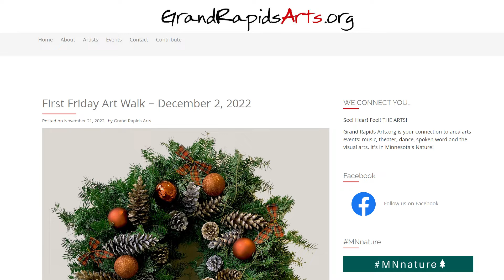Community Matters - First Friday - 11-30-2022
The First Friday Art Walk holiday event will take place in downtown Grand Rapids from 4 – 7 pm.  Santa will be stopping by.  All are welcome!